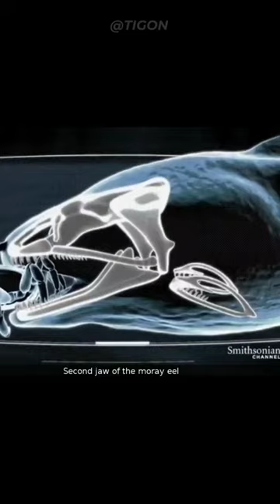😨MOST TERRIFYING EELS